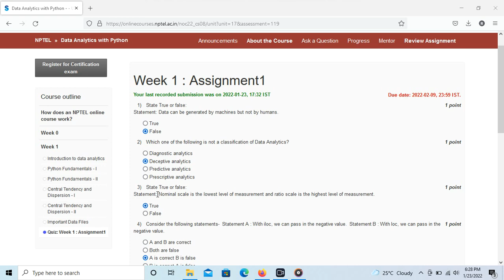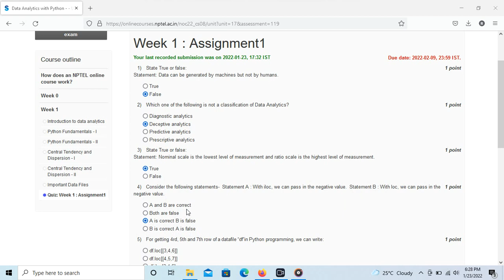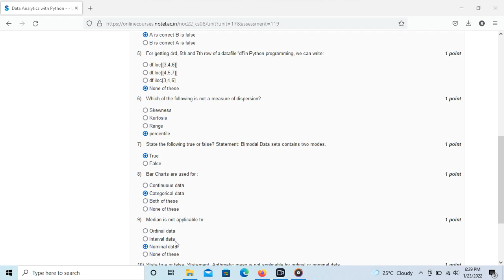Data Analytics With Python NPTEL SWAYAM Course Week 1 Assignment Answers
For Nptel Fans